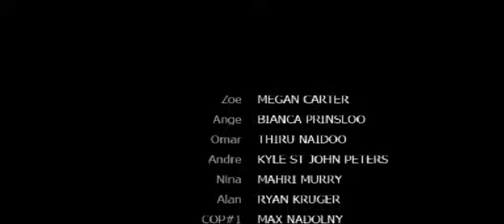Liggie (short film)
2008
TV B Movie